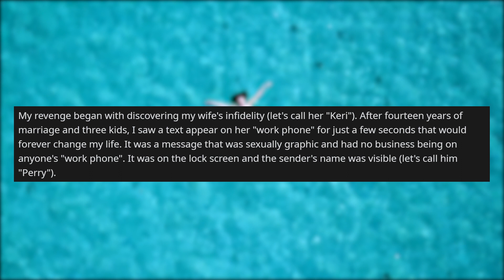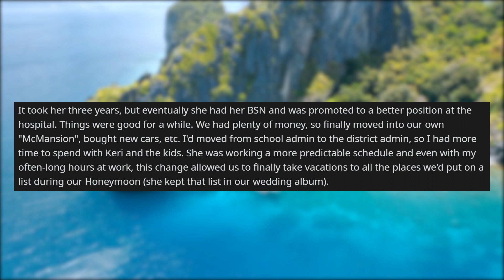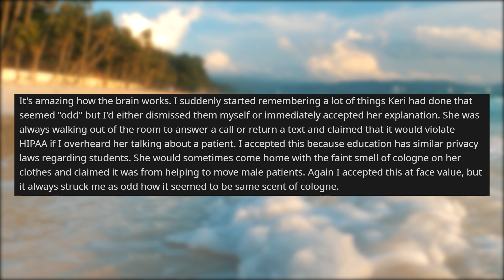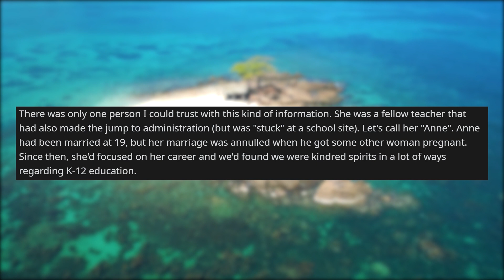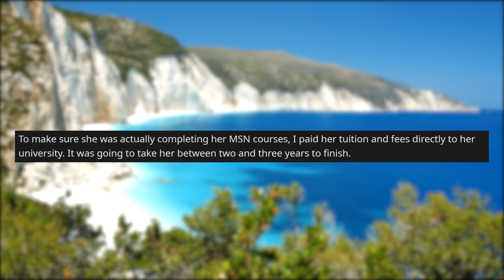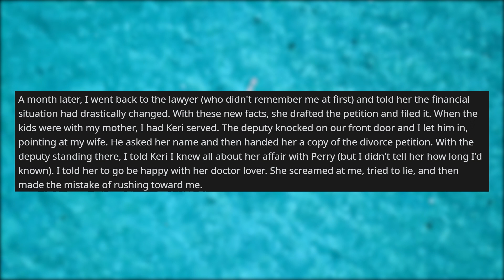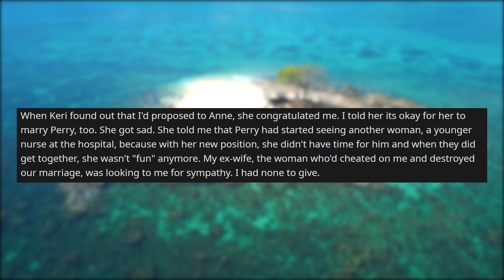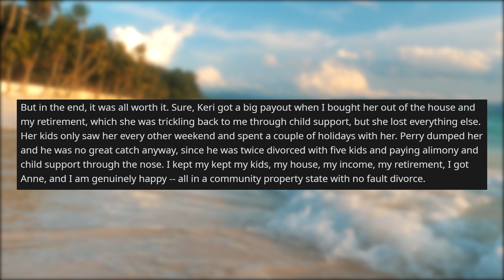r/prorevenge | I Caught my Wife CHEATING on me so I got long REVENGE... (A Pro Revenge Story)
Storytime Reddit Stories r prorevenge where The best revenge is a happy life... and having your cheating ex pay you child support. Wife cheated and instead of divorcing her right away, I spent years putting her through additional schooling and taking over caring for our kids so that when I did divorce her in our community property, no fault state, she'd be paying me.